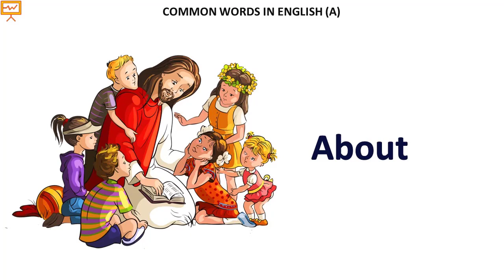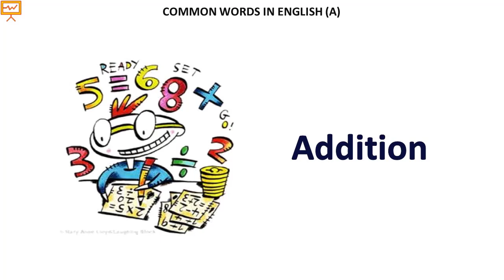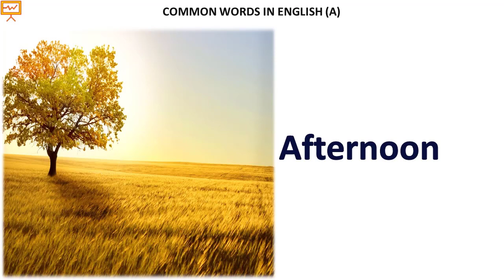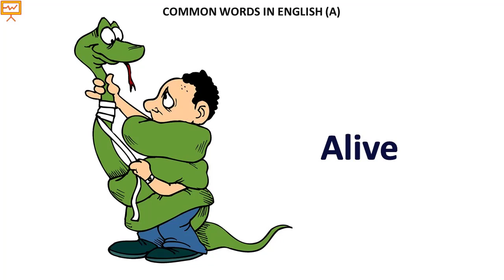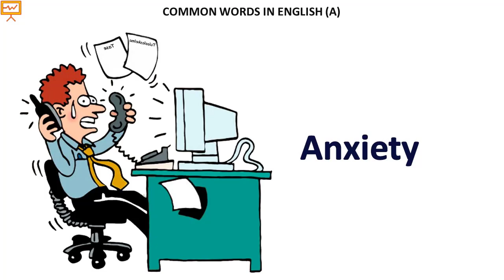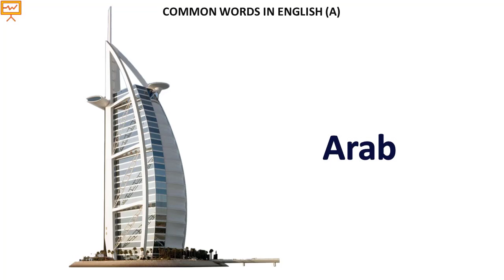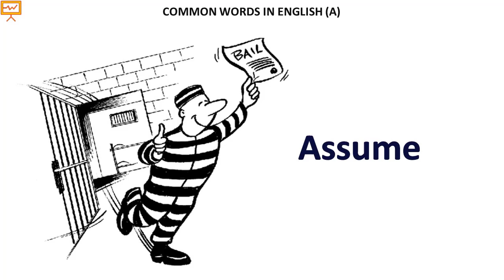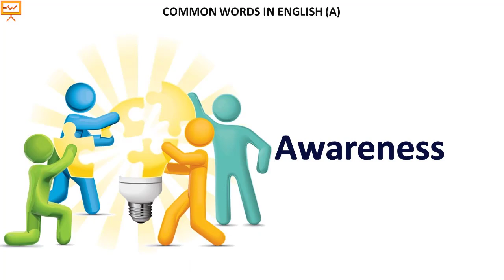220 Most Common Words in English || English Vocabulary || Useful Words || Practice in English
220 Most Common Words in English:

abandon. ability. able. abortion. about. above. abroad. absence. absolute. absolutely. absorb. abuse. academic. accept. access.

accident. accompany. accomplish. according. account. accurate. accuse. achieve. achievement. acid. acknowledge. acquire. across.

act. action. active. activist. activity. actor. actress. actual. actually. ad. adapt. add. addition. additional. address. adequate.

adjust. adjustment. administration. administrator. admire. admission. admit. adolescent. adopt. adult. advance. advanced.

advantage. adventure. advertising. advice. advise. adviser. advocate. affair. affect. afford. afraid. African. African-American.

after. afternoon. again. against. age. agency. agenda. agent. aggressive. ago. agree. agreement. agricultural. ah. ahead. aid. aide.

AIDS. aim. air. aircraft. airline. airport. album. alcohol. alive. all. alliance. allow. ally. almost. alone. along. already. also.

alter. alternative. although. always. amazing. American. among. amount. analysis. analyst. analyze. ancient. and. anger. angle.

angry. animal. anniversary. announce. annual. another. answer. anticipate. anxiety. any. anybody. anymore. anyone. anything.

anyway. anywhere. apart. apartment. apparent. apparently. appeal. appear. appearance. apple. application. apply. appoint.

appointment. appreciate. approach. appropriate. approval. approve. approximately. Arab. architect. area. argue. argument.

arise. arm. armed. army. around. arrange. arrangement. arrest. arrival. arrive. art. article. artist. artistic. as. Asian.

aside. ask. asleep. aspect. assault. assert. assess. assessment. asset. assign. assignment. assist. assistance. assistant.

associate. association. assume. assumption. assure. at. athlete. athletic. atmosphere. attach. attack. attempt. attend. attention.

attitude. attorney. attract. attractive. attribute. audience. author. authority. auto. available. average. avoid. award. aware. awareness. away. awful.